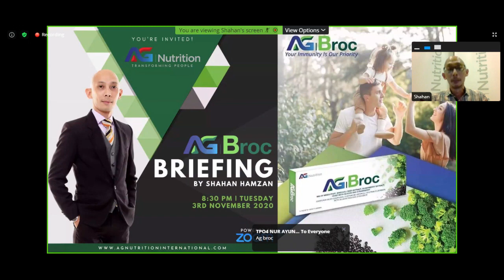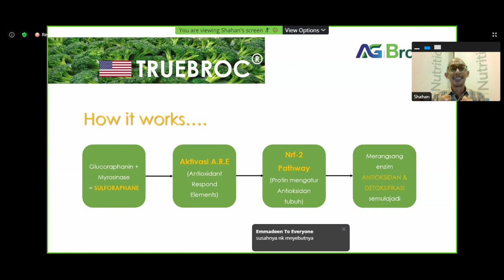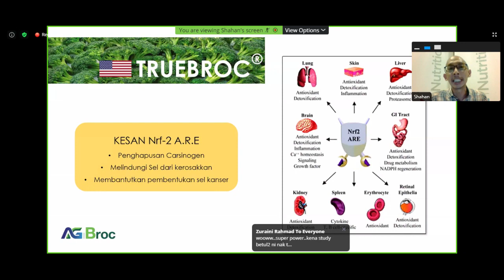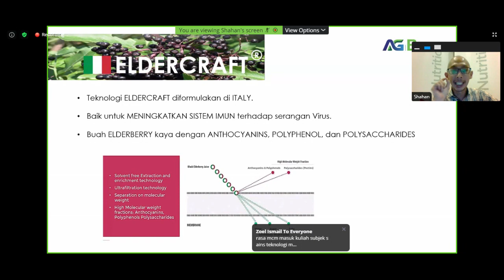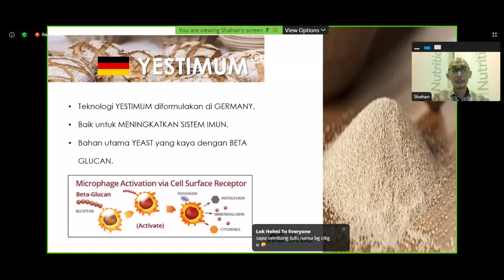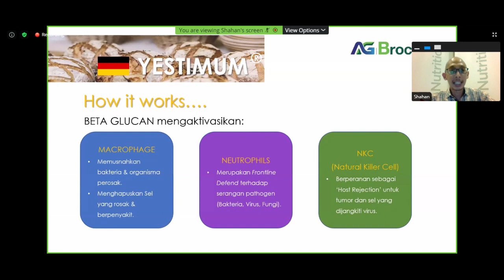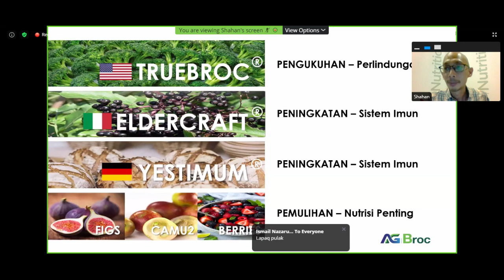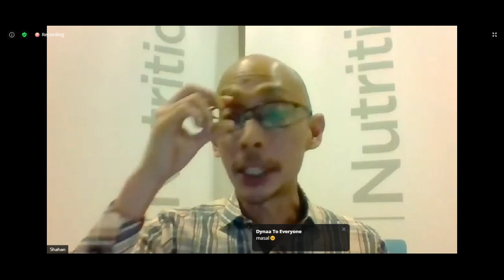AGBroc by AG Nutrition International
Penerangan penuh AGBroc oleh En. Shahan
3 November 2020